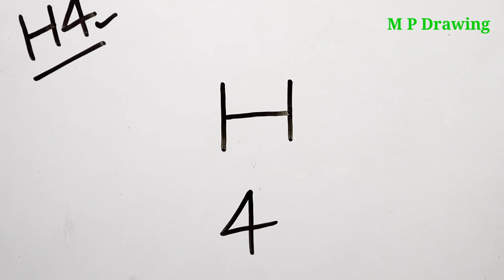How to Draw A Cute Rooster From H 4 | Rooster Drawing Easy Step By Step | Animal Drawing Tutorial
Learn How to Draw A Cute Rooster From H 4. Rooster Drawing Easy Step By Step. Also You Can Learn Animal Drawing Tutorial.

About this channel:
Hi friends, I upload new drawing videos to this channel every day.